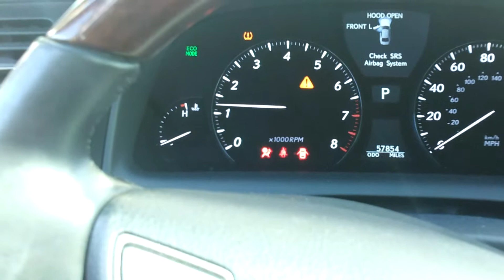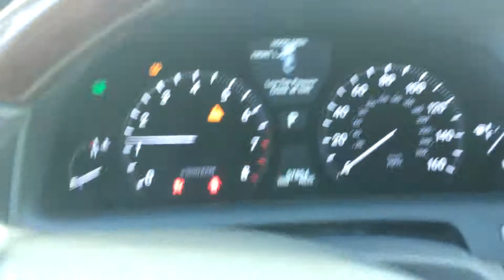FALE283 2010 Lexus LS460 RWD Engine Test